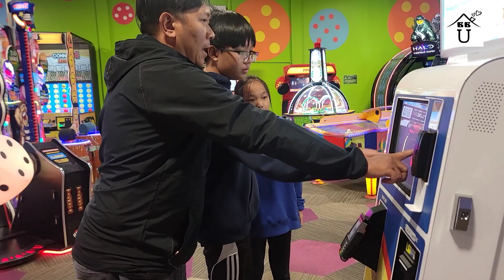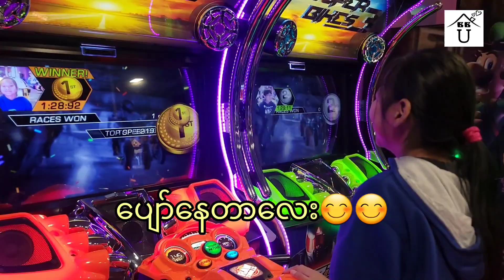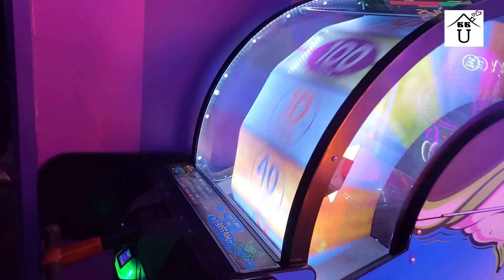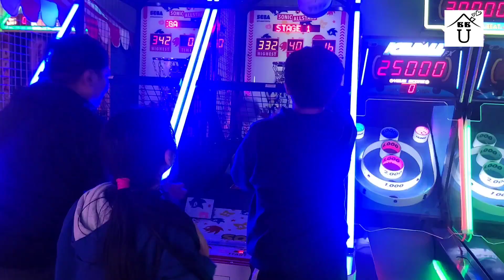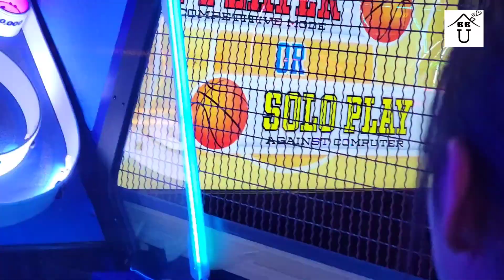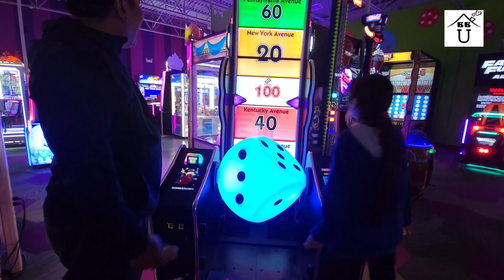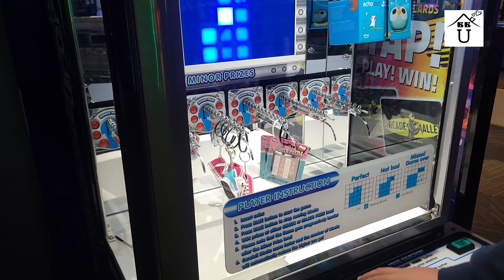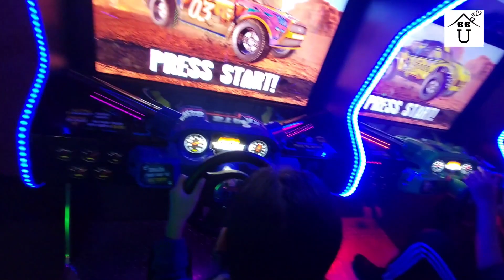Bowlarama Game Center, Dieppe, NB, Canada😍😍😍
သက်တန့်လေးအရမ်းသွားချင်နေတဲ့ Bowlarama Game Center, Dieppe, NB သို့ လိုက်ပို့ပေးဖြစ်တယ်။ သားလေးတို့ပျော်😍😍😍
သက်တန့်လေး အရမ်းလုပ်ချင်တဲ့ ဗီဒီယိုလေးမို့ သူထည့်ခိုင်းသမျှ ထည့်ရင် ထူးထူးခြားခြား အကြောင်းအရာမပါပဲ ဗီဒီယိုလေး ရှည်သွားရပြီ။ sorry ပါနော်။🙏🙏🙏